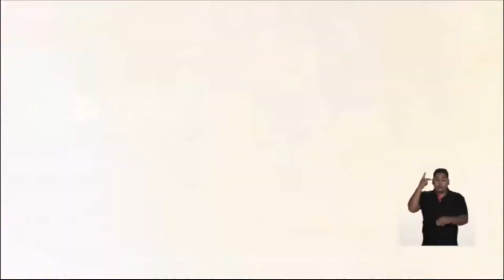Virna Smith / Flávia Arruda / Seu Gabinete - Deputado Federal DF 2018 - Horário Eleitoral 11/09 [C]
Veiculado no horário eleitoral exibido na tarde do dia 11/09/2018. DF - Distrito Federal (Brasília).
Coligação União e Força (PSDB / PR / DEM). Candidatos apresentados: Virna Smith (DEM), Flávia Arruda (com depoimento do ex-governador de Brasília José Roberto Arruda), Laerte Bessa (PR) e Seu Gabinete (PSDB).